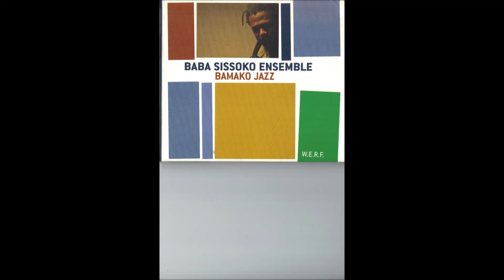Baba Sissoko Bamako Jazz - Sumaya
Baba Sissoko Ensemble
Bamako Jazz 2007
Baba Sissoko: Ngoni, Tama, Djembe, Soku, Vocals
Joeroen Van Herzeele: Tenor Saxophone
Laurent Blondiau: Trumpet, Flugelhorn, Cornet
Fabian Fiorini: Piano

Reggie Washington: Electri Bass
Reynaldo Hernandez: Percussion

Mamani Keita: Vocals
Recorded ad "De Werf" - Belgium from 9 to 11 May 2007